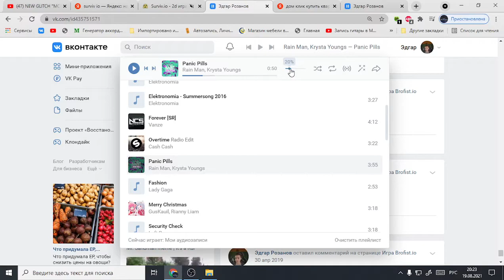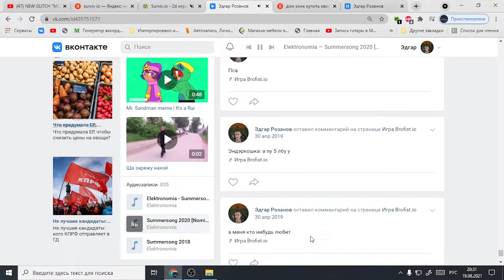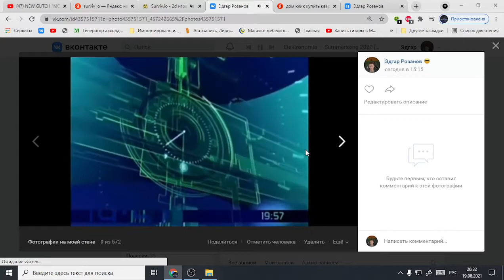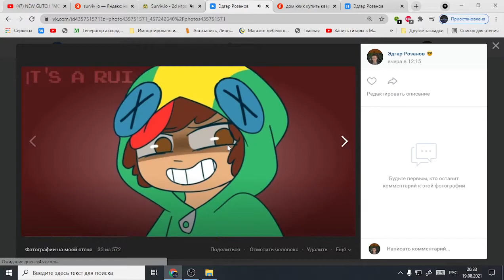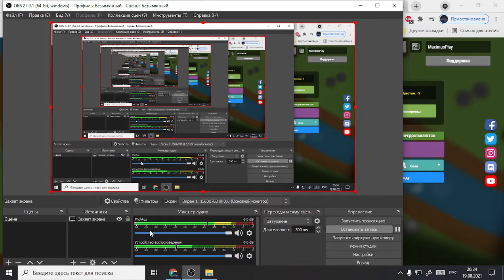Играю В Surviv Io 2 часть, Когда победа?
2 видео в 1 час лол